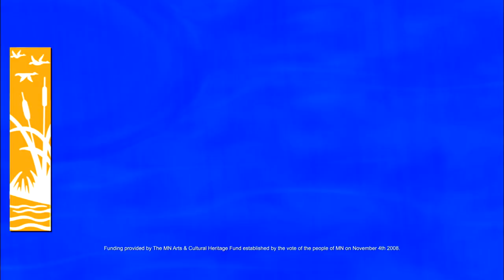Surfacing Art Exhibit via The PlayList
Artists Emily Herb and Tonya Borgeson collaborate on "Surfacing" an installation exhibit at Duluth's Pizza Luce, November, 2011.  Check out work in progress in this preview from The PlayList.